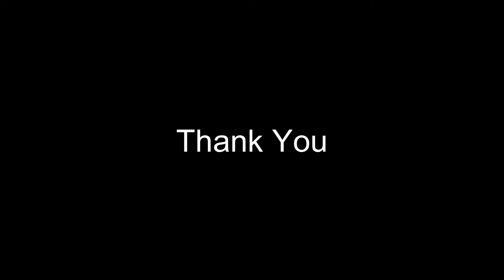Miniature Chocolate Dosa || Mini Chocolate Dosa || Tiny Chocolate Dosa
pani poori